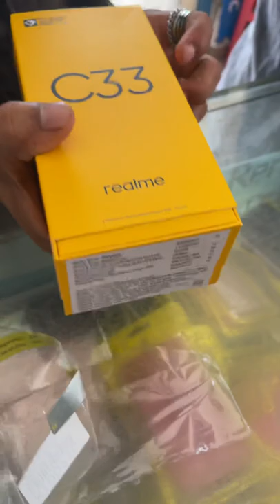Realme c33 new